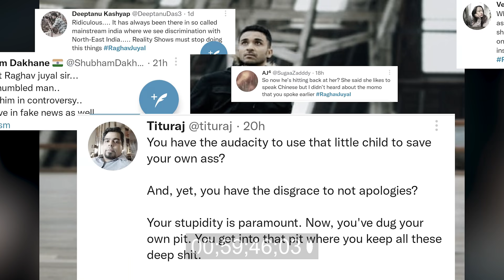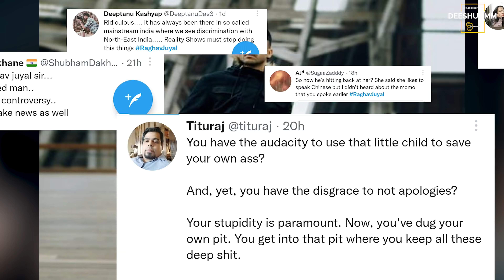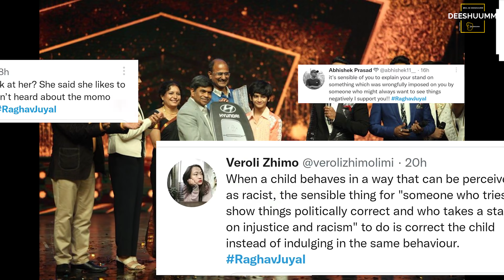Why Nobody Is Helping Raghav | Raghav Juyal Dance Deewane 3 Controversy | Gunjan Sinha And Raghav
TIMESTAMPS:
Why Nobody Is Helping Raghav 00:00​
Raghav Juyal Controversy 1:31
Raghav vs Nation 2:18
Raghav Juyal Dance Deewane 3 Controversy 3:12

हेलो दोस्तों स्वागत है आपका आज की वीडियो में जिसमें हम बात करेंगे why नोबडी is हेल्पिंग राघव के बारे में, राघव जुयाल डांस दीवाने 3  controversy के बारे में, गुंजन सिन्हा एंड राघव जुयाल के बारे में, राघव जुयाल डांस दीवाने 3 controversy के बारे में, gunjan sinha and raghav juyal के बारे में, राघव जुयाल वायरल वीडियो गुंजन क बारे में, राघव जुयाल न्यूज़ के बारे में, gunjan sinha के बारे में, raghav juyal controversy के बारे में, raghav juyal racist moments के बारे में, raghav juyal twitter के बारे में,raghav juyal racism clip के बारे में, raghav juyal insults assam girl as chinese के बारे में, raghav juyal insults assm contestant gunjan sinha के बारे में, raghav juyal racist remark के बारे में, raghav juyal clarification on chinese controversy के बारे में, raghav juyal on gunjan sinha के बारे में। तो इन सभी के बारे में मैं आपको इस वीडियो में बताऊंगा उसके लिए आपको ये वीडियो अंत तक देखना होगा और अगर अपने चैनल को सब्सक्राइब नहीं किया है तो चैनल को करो सब्सक्राइब नोटिफिकेशन का घंटा जरूर दबाएं।

About FAME GAME: This channel is totally dedicated to latest Bollywood news, gossip, scandals, controversies, and updates straight from the B-town. This channel is a passion for all the Bollywood fans across the globe who thrive on Bollywood news and gossip and are amused by it. Whether you are a budding artist analysing industry trends or just somebody who wants to be amongst the first ones to know all about it – this channel can help.